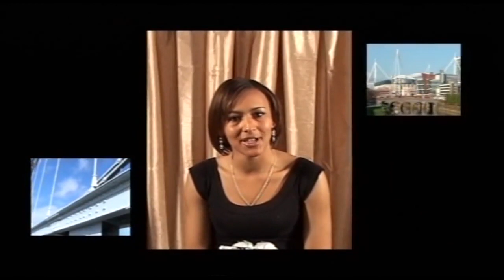Plaid Cymru Party Election Broadcast 2008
A Party Election Broadcast by Plaid Cymru, for the local elections in Wales. There is clearly no expense spent; is the bad acting deliberate? Features senior members Elin Jones, Ieuan Wyn Jones, Helen Mary Jones; other participants not called Jones are not identified. Transmitted 28 April 2008.